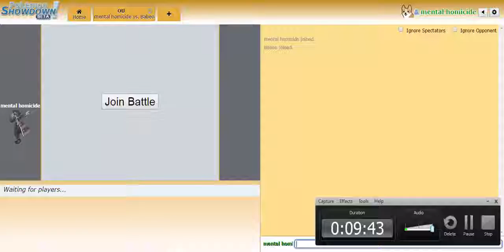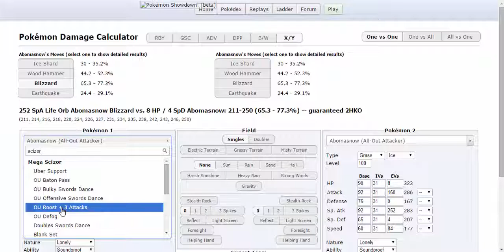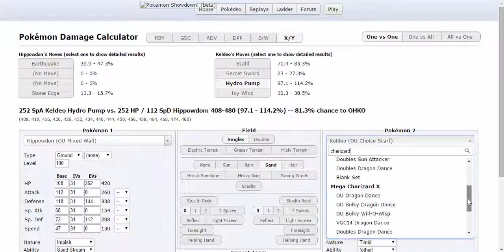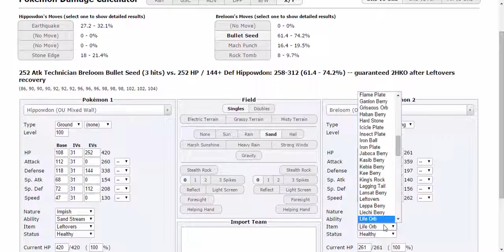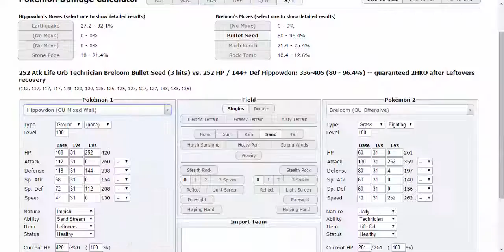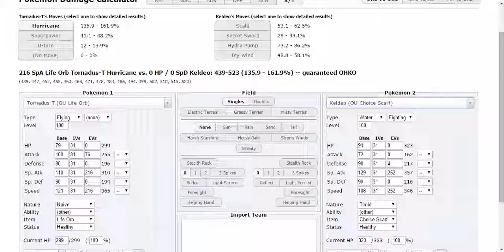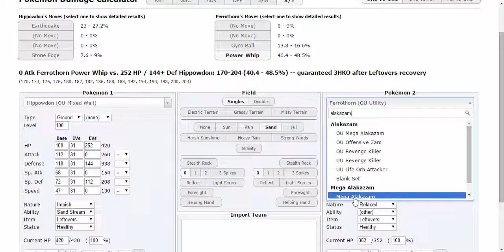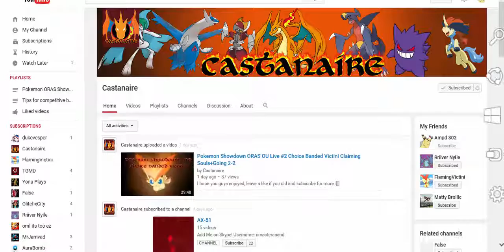Pokemon Showdown Live: ORAS OU M-Scizor stays tanking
Actually uploading with the team from my teambuilding vid. It is a bit sd gliscor weak so keep that in mind!!